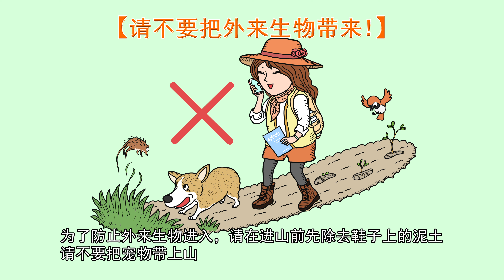国家公园使用礼仪 4k中文3分钟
国家公园内禁止的行为
本视频介绍了奄美大岛利用自然的礼仪和规则。 这段视频是关于国家公园内禁止的活动。 为了保护珍贵而有魅力的大自然，我们希望得到您的合作。